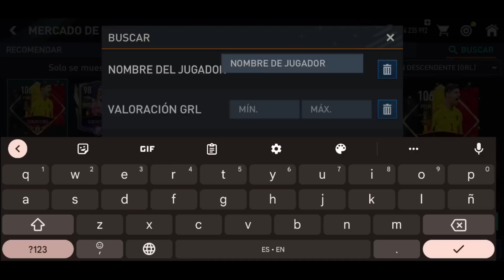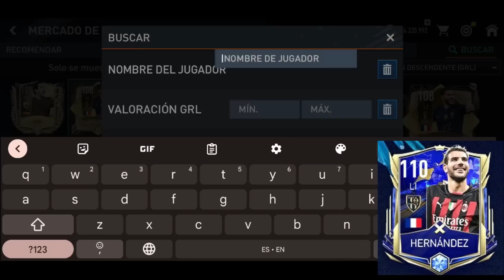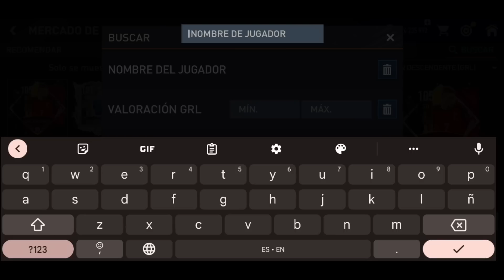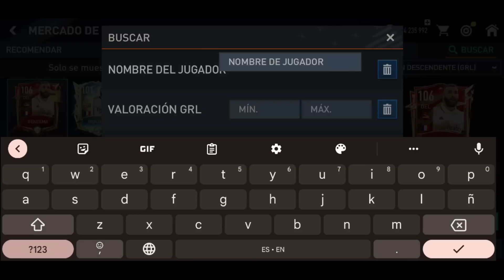SE VIENE EL EVENTO DE LOS TOTYs y ESTOS SERAN LOS POSIBLES JUGADORES A SALIR | FIFA 22 MOBILE